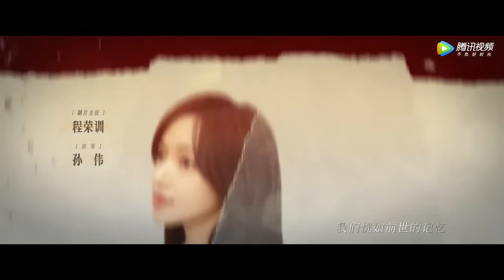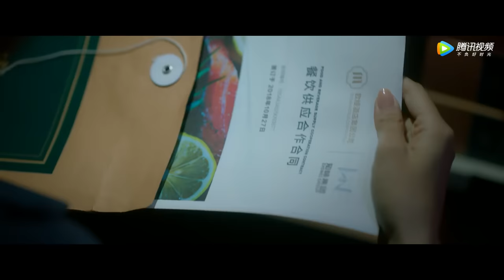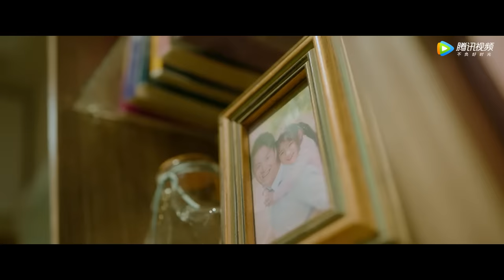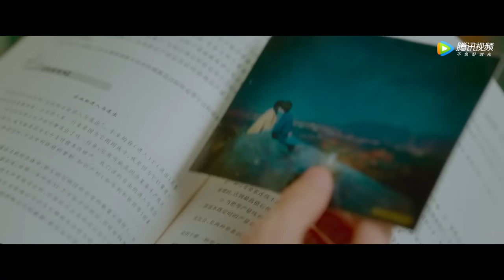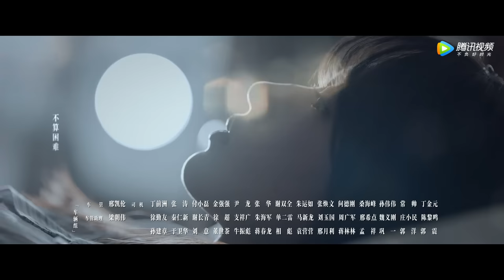ENG SUB【良言写意 Lie to Love】EP04 厉择良深夜拜访苏写意，是关心还是疑心？（罗云熙、程潇）